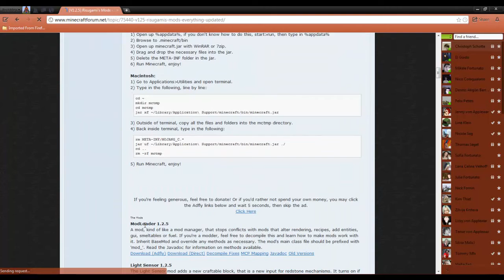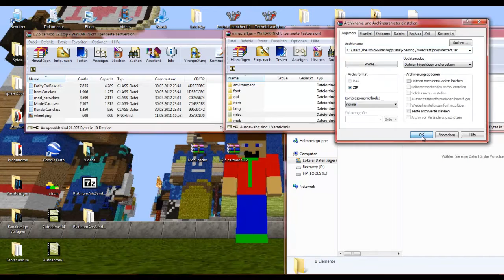The Car mod 1.2.5 Installieren und benutzen!!! [HD]